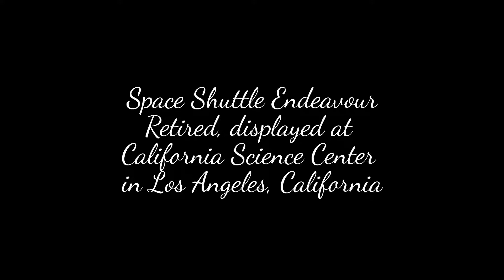Space Shuttle Endeavour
Orbiter Vehicle Designation: OV-105.
Retired, displayed at California Science Center in Los Angeles, California